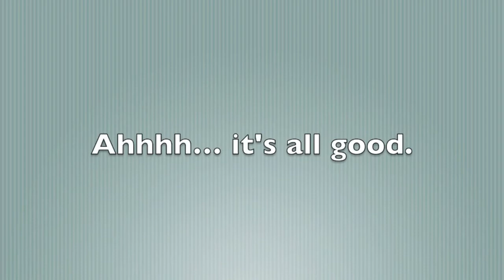Bam Bam's New Digs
Bam Bam moved in to a new enclosure in our "Bunny Room." Here is a short vid with clips of him checking things out during his first day... I think he likes it!